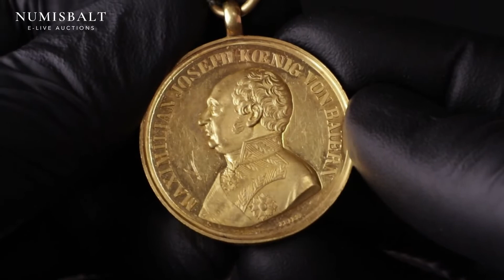Germany Bavaria Medal (1799-1825) Bravery in Military Service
Germany Bavaria Medal (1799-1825) Bravery in Military Service. Maximilian I (IV) Joseph (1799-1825). Portable gold medal for 6 ducats or J. by J. Ries. Obverse: Uniformed half -length portrait Maximilian I. Lettering: MAXIMILIAN JOSEPH KOENIG VON BAYERN. Reverse: Crowned lion with coat of arms in the left and sword in the right. Lettering: DER - TAPFERKEIT. Gold 21.59g. 34mm.  Scratches. Hus 221; Neverse 575; OEK 491